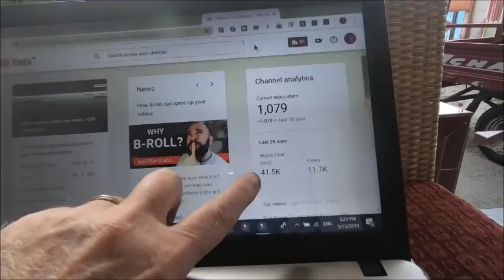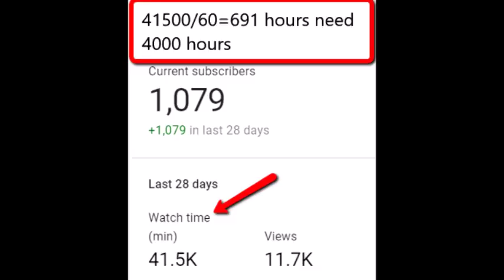Update on lost GoPro and Donating to LCP Charity